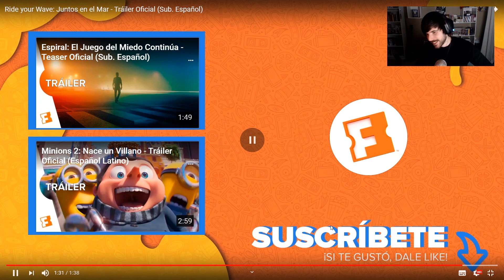QUÉ ME PARECIÓ 'RIDE YOUR WAVE' DE YUASA (Sin spoilers)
Mi libro 'De Fran a iLuTV' YA DISPONIBLE (MilkyWay) o Amazon